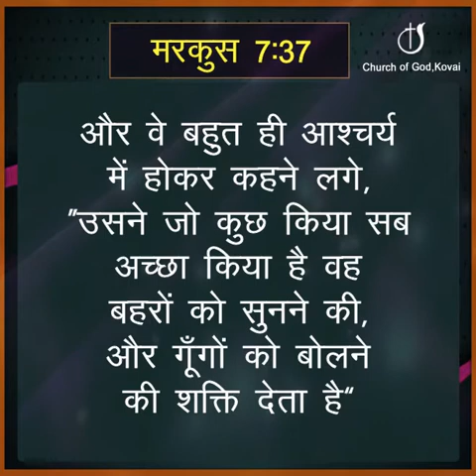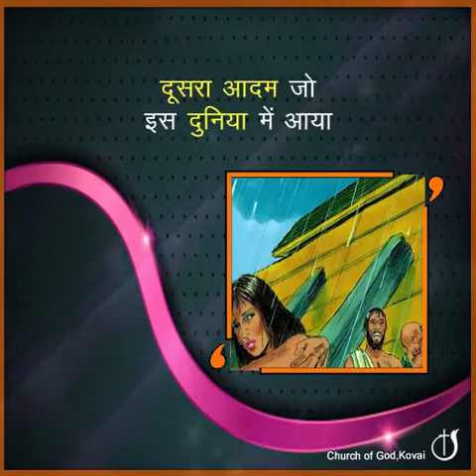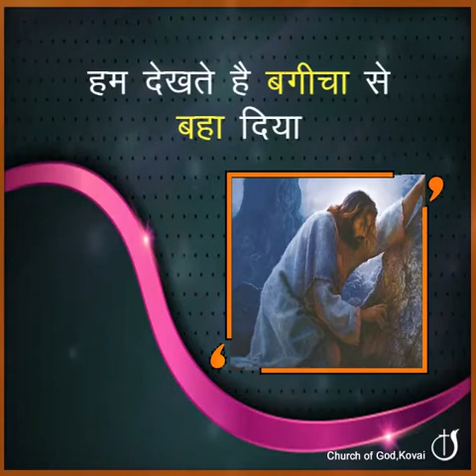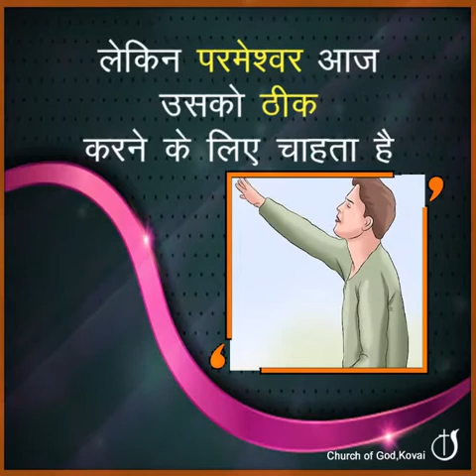वह समस्या का समाधान करेंगे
भोर के समय प्रभु की महिमा l Pastor J Yesu Paul